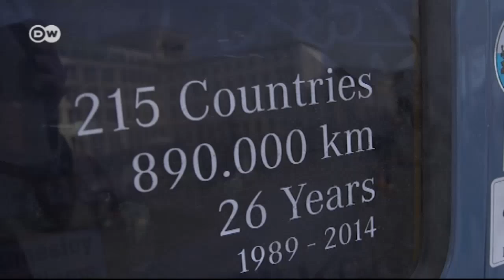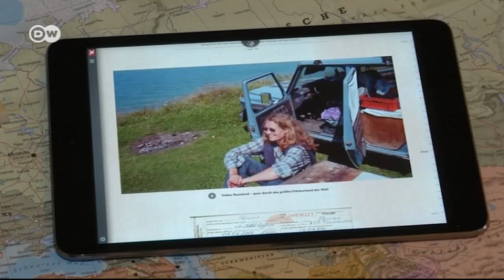Gunther Holtorf - Im Auto um die Welt | Euromaxx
Gunther Holtorf hat sich einen Lebenstraum erfüllt. Nach rund 25 Jahren hat der inzwischen 77-Jährige gerade seine Weltreise beendet. Im Auto, einem alten Geländewagen namens "Otto", hat er die ganze Welt bereist. 215 Länder und Territorien hat er gesehen und dabei fast 900 000 Kilometer zurückgelegt. Mitgebracht hat er nicht nur jede Menge Geschichten, sondern auch beeindruckende Fotos.